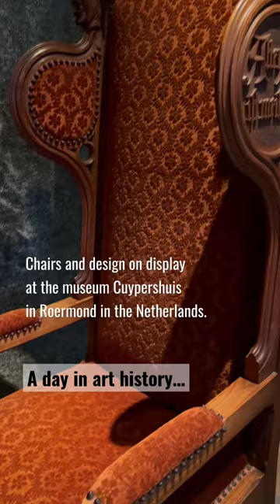A Day In Art History: Design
Secular Design: Chairs

A day in art history.

13 July 1885. The time had come and the Rijksmuseum in Amsterdam doors officially opened.

Architect Pierre Cuypers got commissioned to design a seventeenth century Renaissance construction. Ten years later, however, the building looks completely different. More medieval and of Gothic style. A very Catholic museum looking like a cathedral. The monarchy of the Netherlands then called it a monastery, and skipped the opening. The structure did not suit the public’s secular building anticipated. The close friendship between Cuypers and the historian public servant Victor de Stuers, got everybody talking over a Catholic conspiracy.

Images of chairs owned by Pierre Cuypers currently on display at the  museum Cuypershuis in Roermond in the Netherlands.